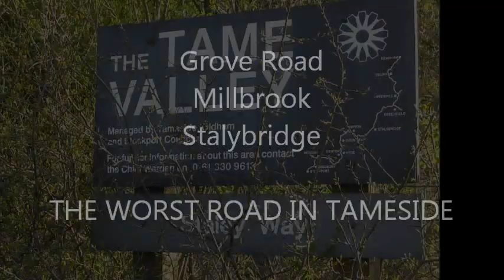Worst Road in Tameside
Current state of Grove Road, Stalybridge and the associated flytipping which results from the failure to maintain the road and surrounding area